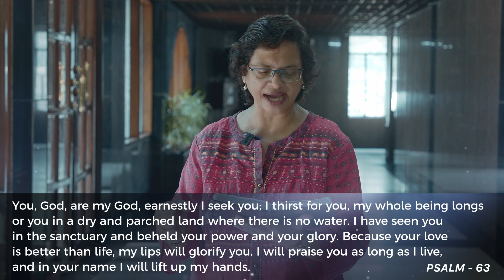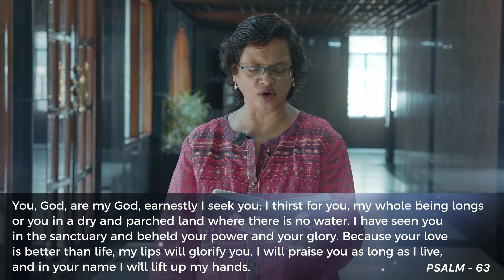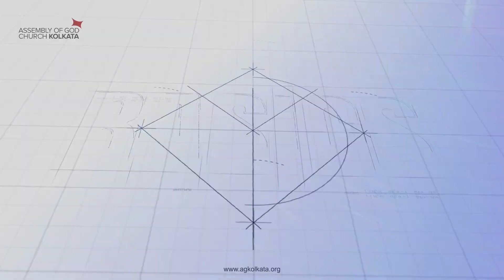Basics: Pause & Reflect • Episode 141